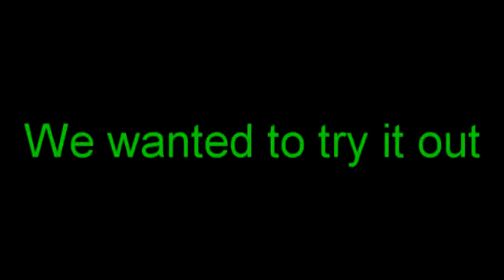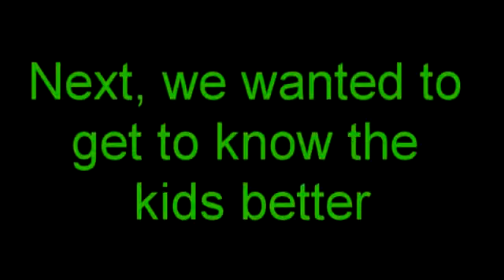2015 Machebeuf HS Exertion